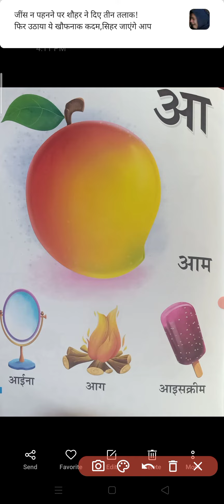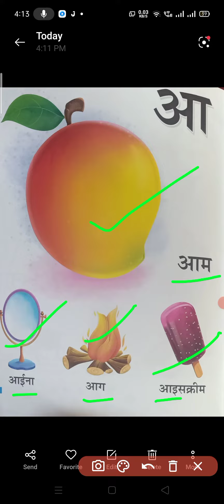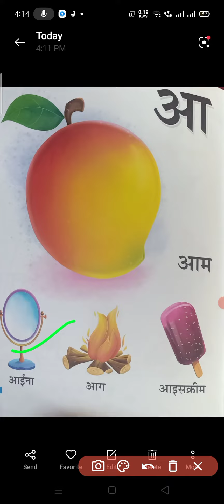Nur Hindi AA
Hello students in this video we will learn about